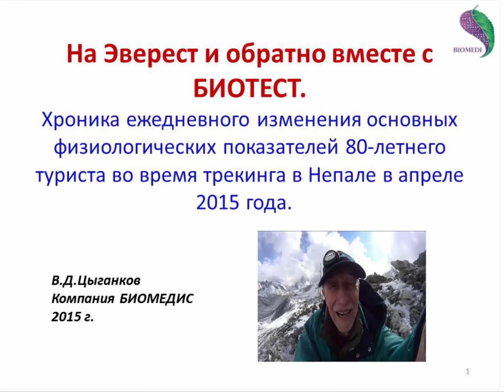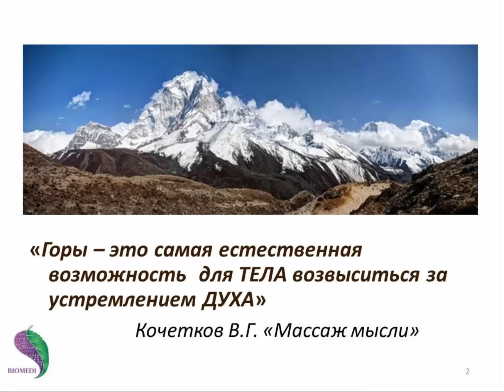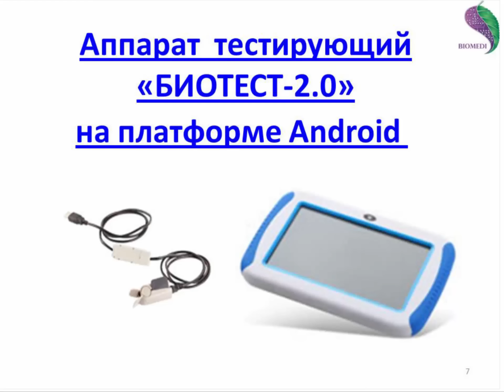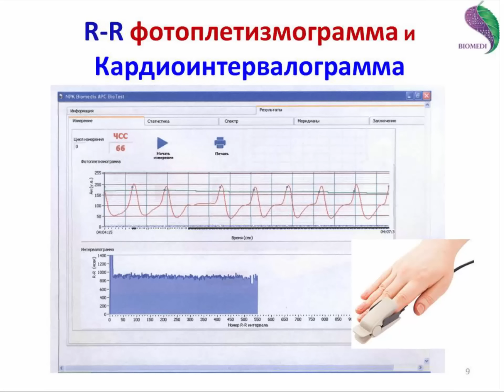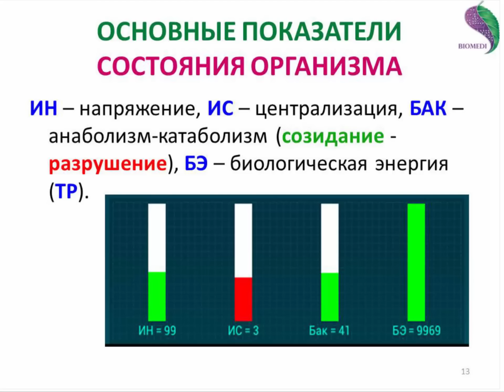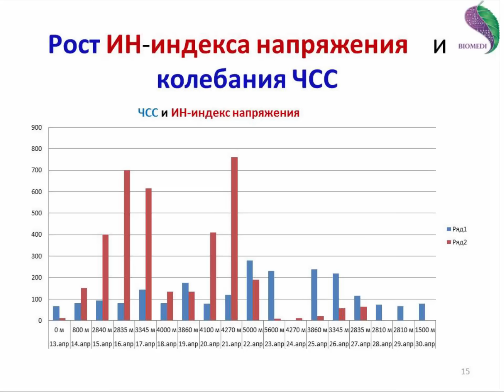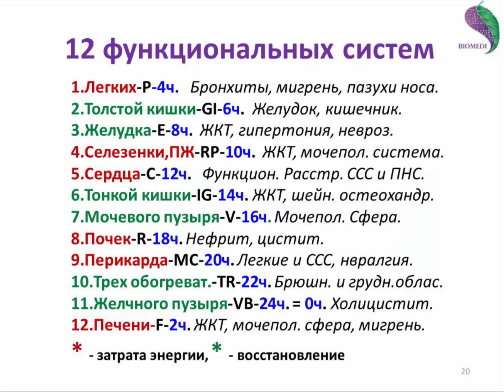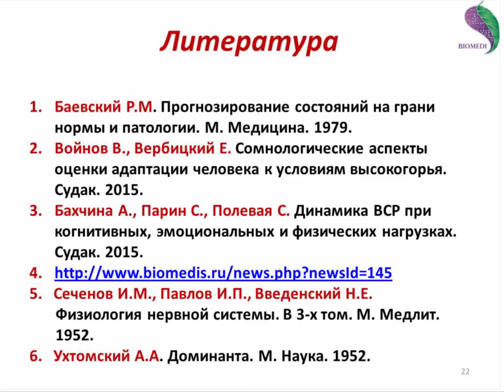Применение экспресс теста БИОТЕСТ М для аппарата БИОМЕДИС Андроид физиологических показателей